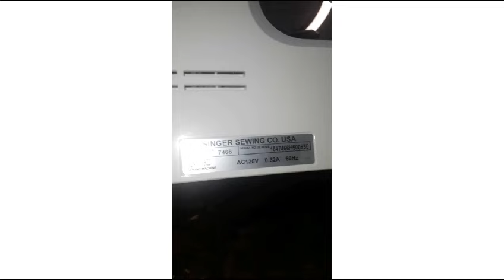Como subir los dientes de una máquina de coser singer Electronica, muy fácil.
En este nuevo video te explico como subir los dientes cuando la tela no avanza, cuando están bajos y algunos consejos más... espero que les guste.. suscribite a mi canal, dale me gusta a los videos , dejsme un mensaje, de donde me estas viendo,  si te ayudo el video , si te paso lo que explicó, etc.. compartirlo a otras personas que puedan ayudarlo...gracias..